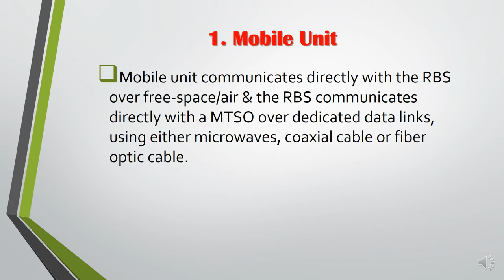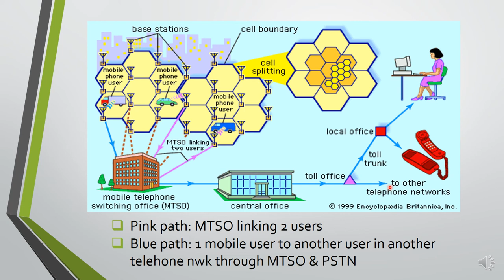CHAPTER 5 MOBILE Part 2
Mobile & Cellular Communications